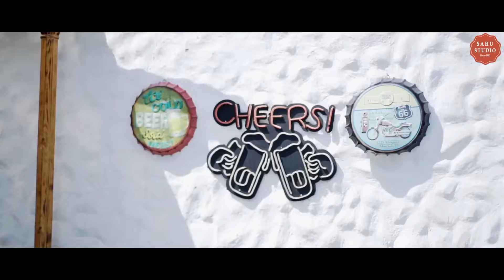SAHI + KOMAL PROMO